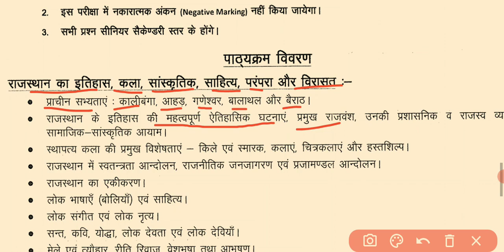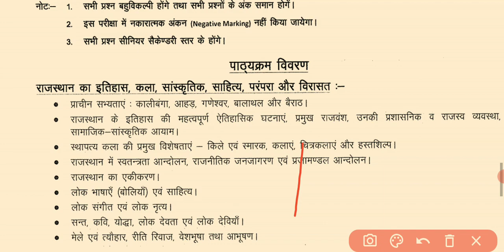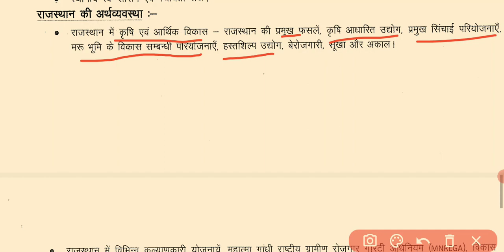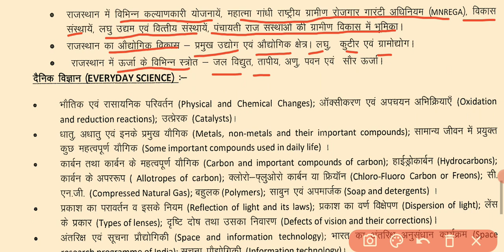January 22, 2023